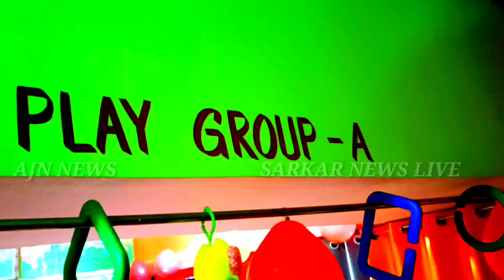SIWAN# के हुसेनगंज. विदेश भेजने वाले एजेंट अमरजीत सिंह को बाइक सवार अपराधियों ने मारी कई गोली. रेफर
SARKARNEWSLIVE SIWAN BIHAR 2020 NEWS